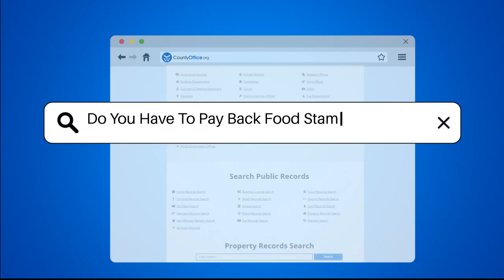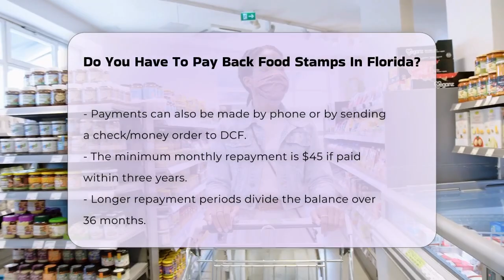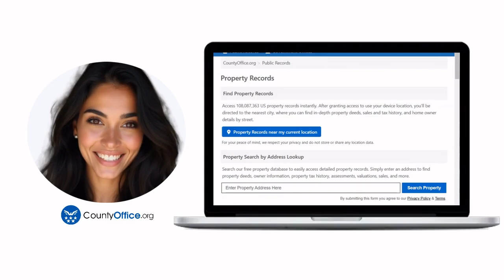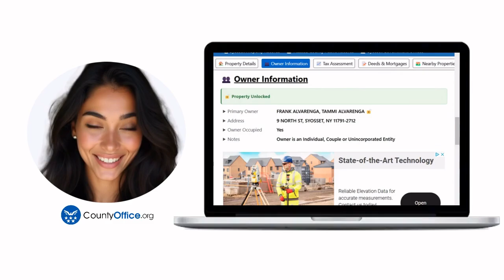Do You Have To Pay Back Food Stamps In Florida? - CountyOffice.org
Do You Have To Pay Back Food Stamps In Florida? Have you ever received food stamps in Florida and wondered about the implications of overpayments? In this informative video, we will provide you with essential insights into the process of repaying food stamp benefits, also known as SNAP benefits, if you've been overpaid. We will explain how the Florida Department of Children and Families (DCF) notifies individuals of overpayments and the responsibilities that come with it. You will learn about the options available for repayment, including online payments and other methods. Additionally, we will clarify how ongoing assistance might be affected by repayment obligations and what steps to take if you believe an overpayment notice was issued in error. Understanding your rights and responsibilities regarding food stamp overpayments is crucial for maintaining your financial well-being.